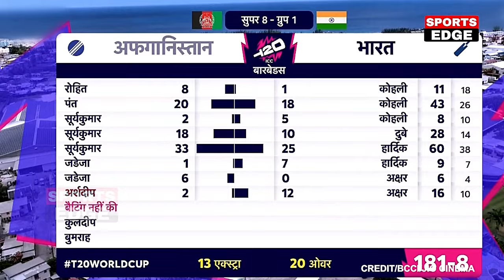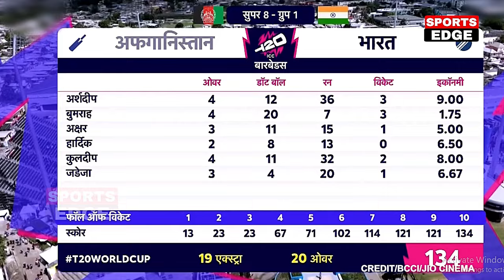India vs Afghanistan Super 8 T20 WC 2024 Full Highlights,Suryakumar 90 Run in 25 Balls vs AFG in WC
T20 World Cup 2024, Afghanistan vs India, 43rd Match, Super 8 Group 1 Highlights India won by 47 run
India vs Afghanistan Super 8 T20 WC 2024 Full Highlights, Ind VS Afg 43rd Match T20 WC Highlights
India vs Afghanistan 43rd T20 World Cup Match Highlights: IND VS AFG Last Over Highlight | Bumrah
SEARCH AND TAGS:
india vs afghanistan cricket match t20 world cup 2024 highlights,
india vs afghanistan cricket match super over,
india vs afghanistan cricket highlights,
india vs afghanistan cricket live,
india vs afghanistan cricket test match highlights,
india vs afghanistan cricket match t20 world cup 2022 highlights,